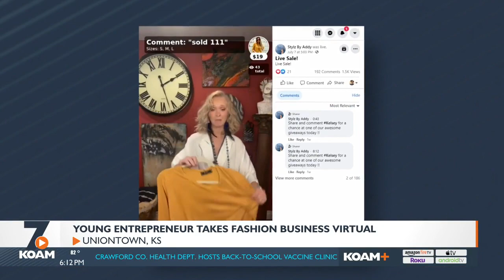Young entrepreneur in Uniontown, KS continues to succeed in establishing her fashion business.